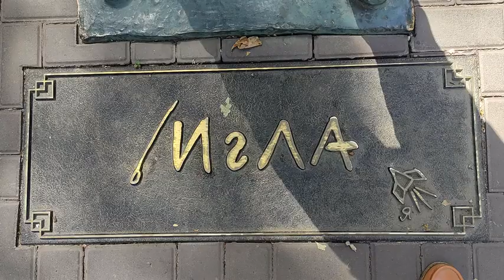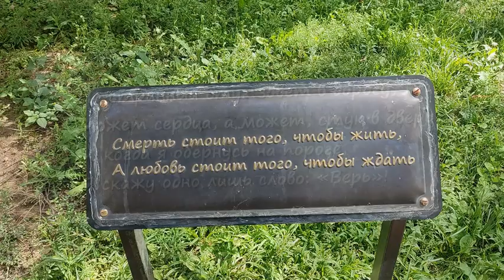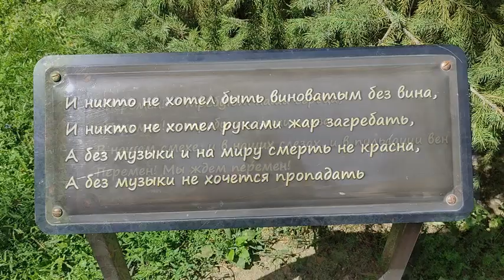The Untold Story of Victor Tsoi 빅터 소이: Walking around Almaty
Viktor Tsoi is a name that needs no introduction for fans of rock music, movies and freedom. He was a legend of the Soviet and Russian music scene, as well as an actor whose performance in the movie "Igla" became a cult in Russia, Kazakhstan and other CIS countries.

The movie "Needle" was created in 1988 in the city of Alma-Ata by director Rashid Nugmanov. It was his first experience in the film industry, but the movie became a real masterpiece thanks to the unique atmosphere, music and actors' play.

The main role in the movie was played by Viktor Tsoi 빅터 소이. He played a drug dealer who falls in love with a drug addict. Their love and struggle with addiction became the central themes of the film. However, "Needle" is not just a story of love and drugs. It is a movie about freedom, rebellion and protest against the system.

The soundtrack to the movie was written by the band "Kino". The music became an integral part of the movie and its cult status. The songs of Viktor Tsoi and Kino became an anthem for young people who were looking for their freedom and expression in music.

Viktor Tsoi died in 1990 in a car accident. He left behind a legacy that still lives in the hearts of many generations. The movie "The Needle" and his music became a symbol of freedom and rebellion against the system. They continue to inspire people to find their place in the world and fight for their rights.